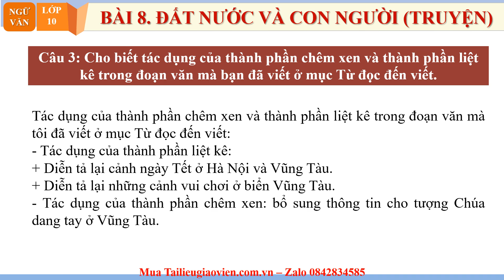Giáo án powerpoint Ôn tập trang 89 | GA điện tử Ngữ văn 10 Chân trời sáng tạo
Phía trên là giáo án Powerpoint hay còn gọi là giáo án điện tử, giáo án trình chiếu Bài Ôn tập trang 89 | Sách Ngữ văn 10 Chân trời sáng tạo. Giáo án được làm với phong cách: hiện đại, đẹp mắt để tạo sự hứng thú cho học sinh.